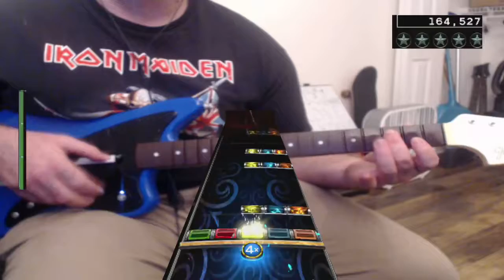(FC#196)I Hear The Dead-Dolly Spartans 100% FC Expert Guitar RB4